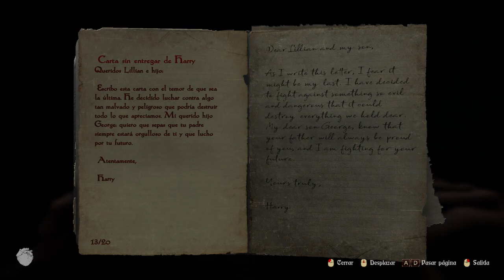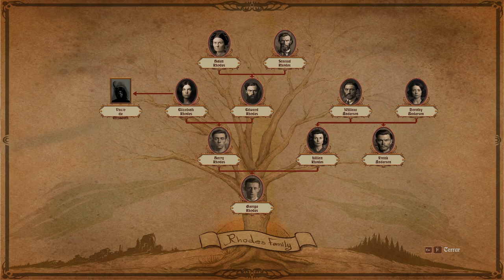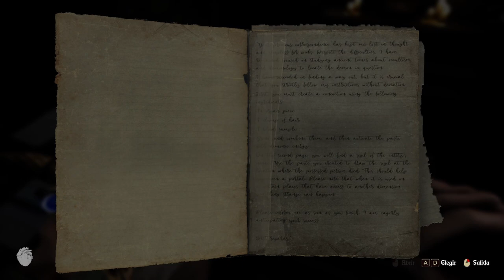Lunacy Saint Rhodes - Parte 2 - Gameplay - Español - Terror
Desentraña la sombría historia de tu familia y experimenta una sensación de terror desgarradora. Te observan. Jamás estarás a solas. Jamás estarás a salvo.

Parte 2 del gameplay de "Lunacy Saint Rhodes"
Juego de terror desarrollado por Stormling Studios y publicado en 2023.